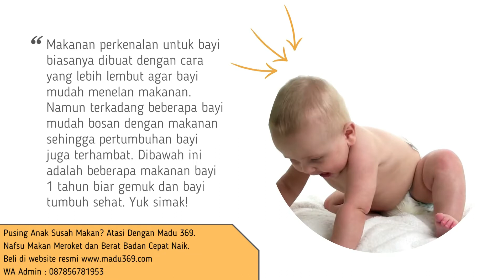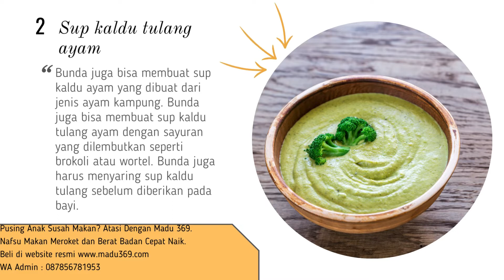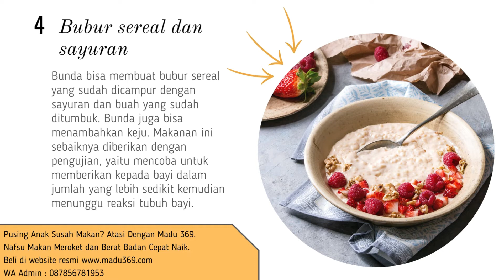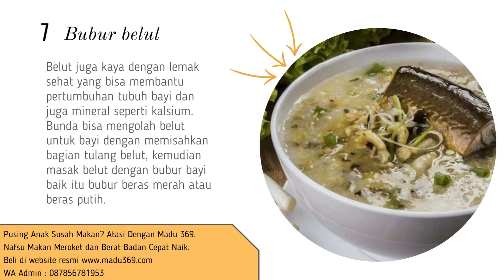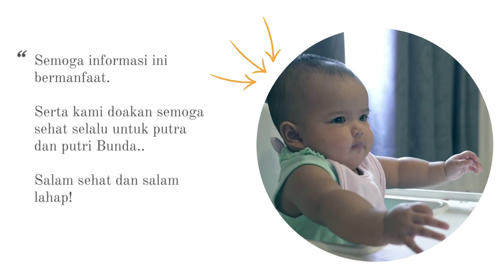🔥 7 Makanan Bayi 1 Tahun Biar Gemuk dan Sehat | Resep Makanan Anak 1 Tahun Penambah Berat Badan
Orang tua khususnya Mama disaat anaknya mulai menginjak 1 tahun, akan bersemangat untuk membuat resep makanan anak 1 tahun penambah berat badan berbagai makanan atau MPASI yang bisa menaikkan berat badan.

Meskipun pada usia tersebut bisa mengkonsumsi berbagai makanan, tetapi pastikan nutrisinya lengkap. Adapun beberapa nutrisi yang dibutuhkan seperti karbohidrat, protein dan lemak.

Ada 7 resep makanan yang cocok untuk anak berusia 1 tahun dan bisa menambah berat badan. Pasalnya anak di usia ini terkadang sulit untuk makan, mungkin adanya rasa ini akan menarik hati anak untuk mengkonsumsinya.

Ingin menambah berat badan anak di usia 1 tahun? Berikut resep-resep makanan yang bisa bunda contek

Kata Kunci Terkait :
aneka resep makanan bayi 1 tahun
resep makanan anak 1 tahun susah makan
makanan bayi 1 tahun agar cepat gemuk
jadwal makan bayi 1 tahun
tekstur makanan bayi 1 tahun
bolehkah anak 1 tahun makan nasi
menu makan anak 1 tahun agar tidak bosan
makanan bayi 1 tahun instan
makanan untuk anak susah makan usia 1 tahun
tips agar bayi cepat gemuk dalam 1 minggu
cara agar bayi cepat gemuk dengan susu formula
cara mengatasi anak susah makan nasi usia 1 tahun
cara membuat makanan bayi biar cepat gemuk
makanan penambah nafsu makan bayi 1 tahun
makanan penambah berat badan balita 2 tahun
anak 1 tahun tidak mau makan sama sekali
cara mengatasi anak susah makan usia 1 tahun
vitamin untuk bayi 9 bulan agar gemuk
agar bayi cepat gemuk dengan susu formula
cara meningkatkan kualitas asi agar bayi gemuk
cara membuat bayi baru lahir cepat gemuk
cara agar bayi cepat gemuk dengan asi
cara membuat bayi cepat gemuk dengan asi
cara mengatasi anak susah makan usia 2 tahun
vitamin anak susah makan umur 1 tahun
resep MPASI 1 tahun penambah berat badan
resep MPASI 1 tahun anak sudah makan
makanan bayi 1 tahun biar gemuk
Mpasi 12 bulan penambah berat badan
Resep mpasi 1 tahun keatas
Cara membuat mpasi 1 tahun
Cara membuat mpasi 12 bulan
Mpasi 12 bulan anti gtm
susu penambah berat badan
makanan super agar bayi cepat gemuk
menu makanan agar anak nafsu makan
makanan untuk anak yang susah makan
Resep mpasi 1 tahun
Menu mpasi 1 tahun
Menu mpasi 12 bulan
Mpasi 12 bulan keatas
Mpasi 12 bulan +
makanan super agar bayi gemuk
mpasi agar bayi gemuk dan sehat
makanan yang membuat bayi gemuk
vitamin ibu menyusui agar bayi gemuk
cara membuat bayi gemuk dan padat
cara membuat bayi agar cepat gemuk
cara membuat bayi prematur cepat gemuk
cara membuat bayi asi cepat gemuk
cara agar bayi cepat gemuk sehat
penambah berat badan bayi 11 bulan
makanan penambah berat badan balita
snack tinggi kalori untuk bayi
asi yang bikin bayi gemuk
vitamin agar bayi cepat gemuk
cara membuat bayi cepat gemuk
cara menaikkan berat badan bayi
susu penambah berat badan bayi
susu menaikan berat badan bayi
menaikan berat badan bayi asi
makanan untuk anak 1 tahun biar cepat gemuk
makanan anak 1 tahun agar cepat gemuk
Mpasi 1 tahun
Mpasi 12 bulan
Mpasi 1 tahun penambah berat badan
makanan agar bayi gemuk